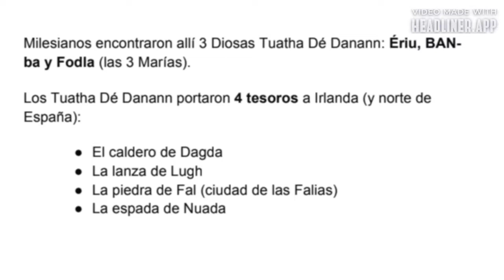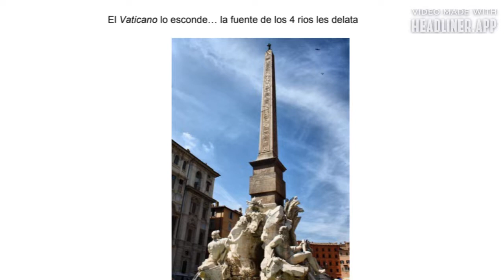TITANES, MÁS ALLÁ DE LOS MUROS DE HIELO UNA ISLA LLAMADA LA TIERRA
Introducción del libro disponible en Amazon
Libros y Musica by Rauliki DJ